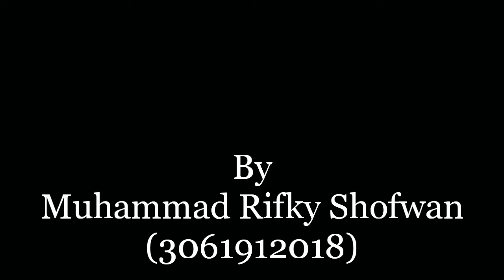Mid Test Speaking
This video is for mid test
Of Intermediate Speaking

Name : Muhammad Rifky Shofwan
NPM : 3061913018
Lecture : Noormaliah, M.Pd.